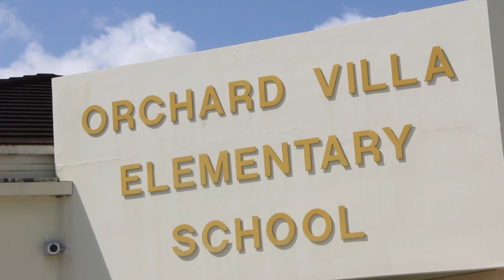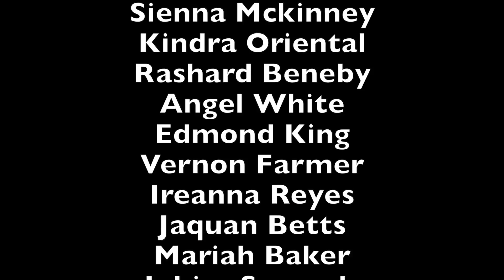MY MIAMI: A collaborative poem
"My Miami," an original collaborative poem written and performed by Mrs. Finch's 3rd Grade Class at Orchard Villa Elementary in Liberty City, Miami, FL, as part of the 2015 O, Miami Poetry Festival.

Poet Laurel Nakanishi conducted an 8-session poetry workshop with the class as part of O, Miami's mission to reach every single person in Miami-Dade County with a poem during the month of April.

Video by Victor On-Sung.